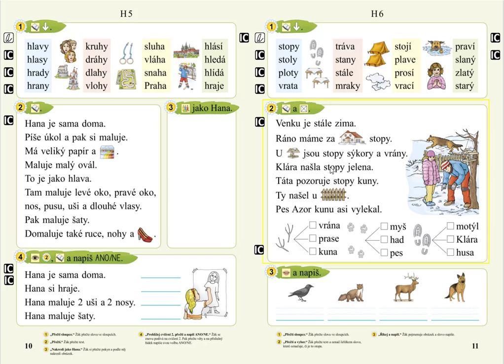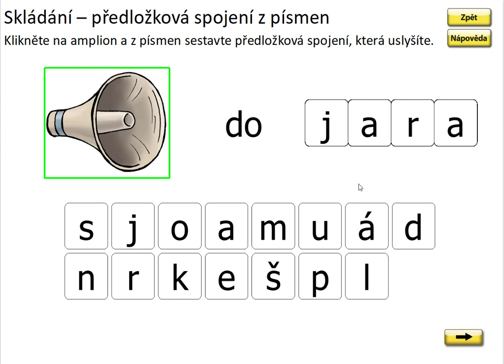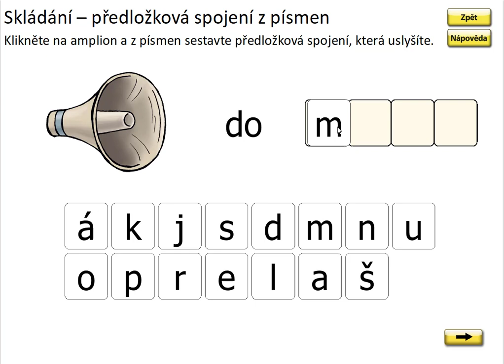Písmeno H (skládání předložkových vazeb), SLABIKÁŘ 2, str. 11, cv.1 procvičování 2